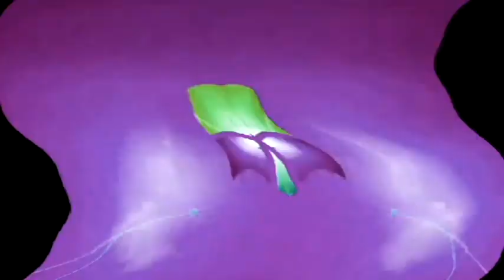Windows 7 Startup Logon NOW MY VIDEO Effects in G Major 739